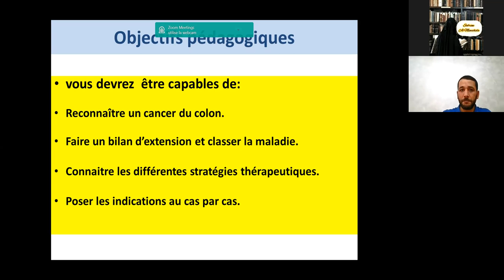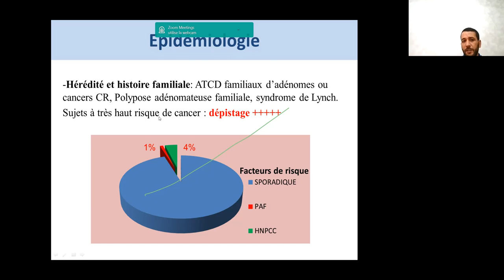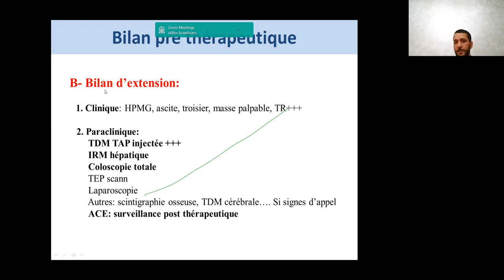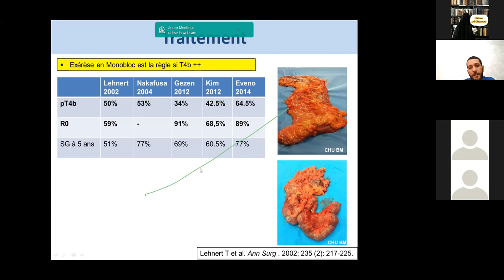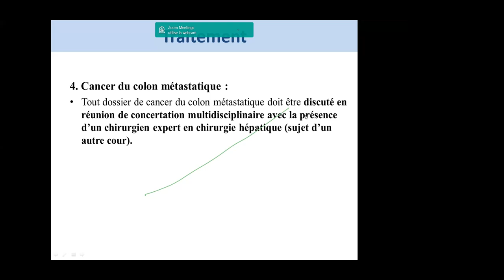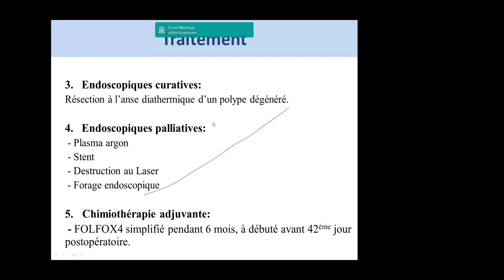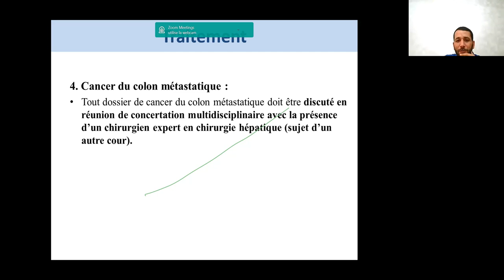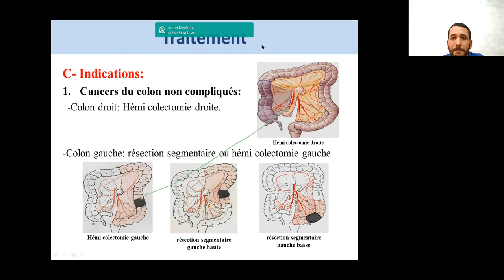Gastro 44.Cancer du côlon Pr Amoura